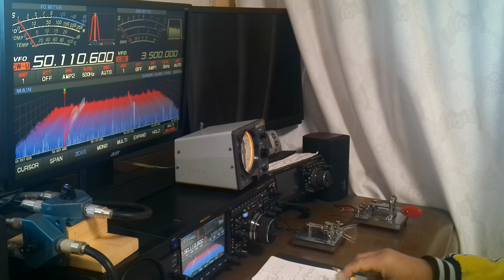50Mhz CW QSO アデレード VK5XDX Olyさんと交信！今日、日曜日は南太平洋地域の広い範囲がオープン！JH4MTE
2024年3月24日日曜日午後2時22分JST
オーストラリア　アデレードのVK5XDX Olyさんと50Mhz CWで2度目のQSOをしました。
今日、日曜日は久々に多くのオーストラリアの局と交信しました。
SSB CW FT8で6局と交信できました。
Olyさんありがとうございました。